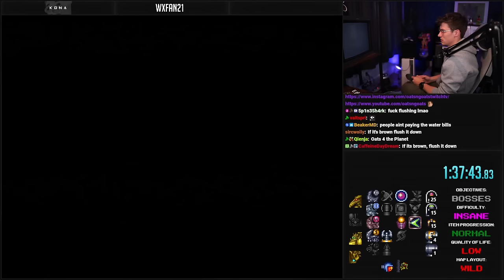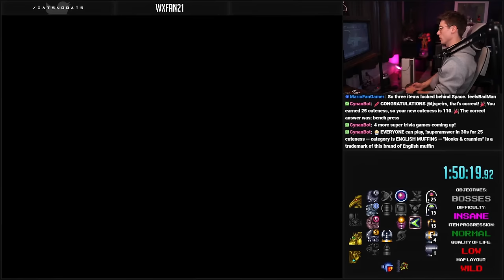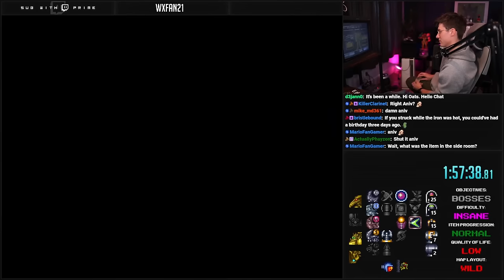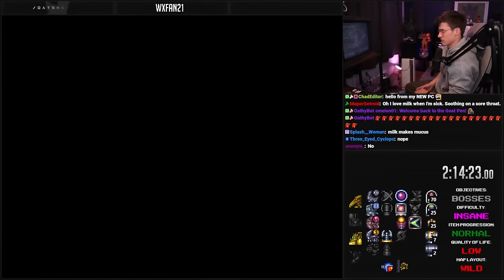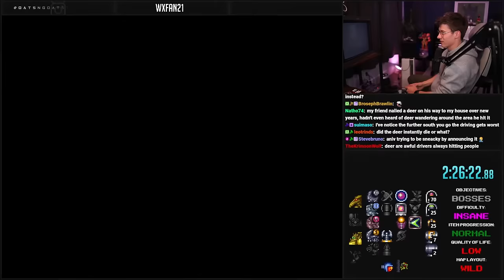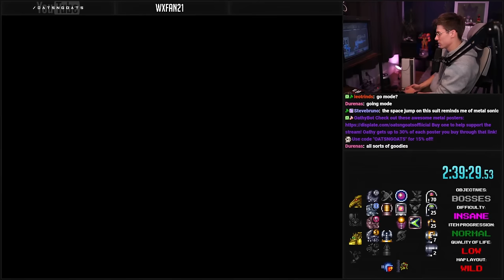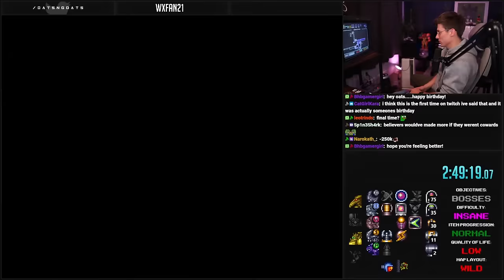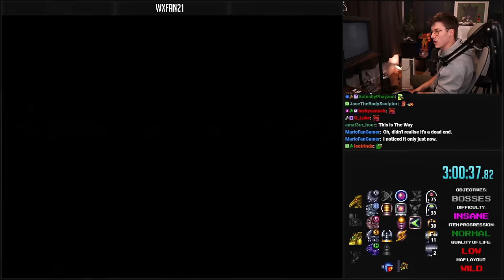Insane Map Rando for my Birthday! | Super Metroid | FINALE